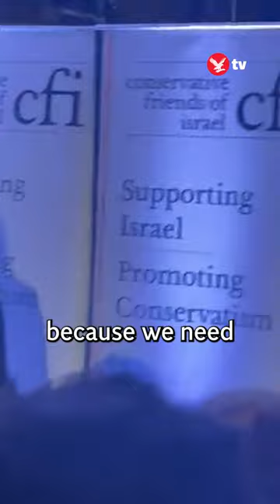Jewish people 'frightened' by Sadiq Khan, claims Susan Hall